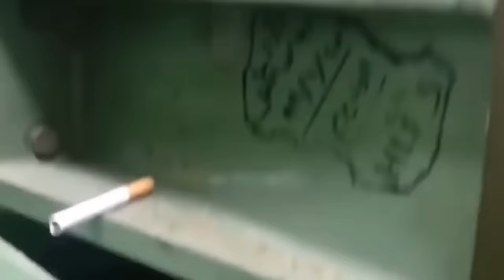Excellent Factory Tobacco Manufacturing Process. Amazing Cigarette Production Line Modern Technology